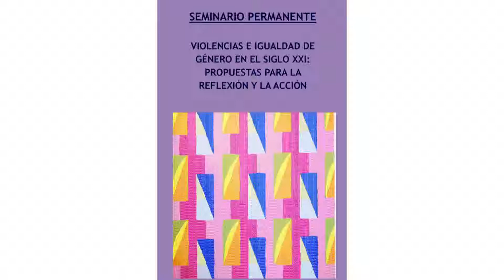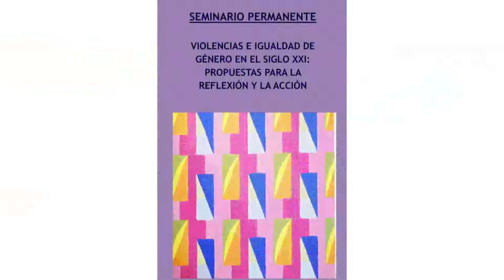“VIOLENCIAS E IGUALDAD DE GÉNERO EN EL SIGLO XXI: PROPUESTAS PARA LA REFLEXIÓN Y LA ACCIÓN”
GÉNERO Y VIOLENCIAS: VULNERACIÓN DE DERECHOS HUMANOS

Interviene:-PATRICIA FERNÁNDEZ-
Profesora de Facultad de CC Sociales de Talavera-Universidad de Castilla-La Manch UCLM. Trabajadora Social JCCM

Es fácil constatar que a pesar de los avances, aún sigue existiendo una importante fractura entre la realidad
masculina y femenina, que se pone de manifiesto a través de la discriminación salarial; tasas más altas de
desempleo femenino; escasa representatividad de la mujer en los puestos de responsabilidad política, social o
económica; o violencia contra la mujer, entre otras cosas .

Por ello, se hace necesario llevar a cabo diferentes estrategias de acción que sean efectivas para combatir
todas las manifestaciones de discriminación por razón de sexo, que aún existen, de tal modo que se promueva
una mayor igualdad real entre hombres y mujeres. Estas acciones han de abarcar el plano legislativo, político,
social, educativo, formativo, cultural…y han de sustentarse en los distintos pilares que conforman la sociedad y
ha de atacarse eficazmente todos los prejuicios y estereotipos androcéntricos que dan origen al tratamiento diferencial entre mujeres y hombres.

Por ello, desde la Facultad de Ciencias Sociales de Talavera de la Reina y la Fundación General de la Universidad de Castilla-La Mancha UCLM,
nos sumamos a la reivindicación de compromisos de cambio en pro de la igualdad, que supondrá un avance
hacia una sociedad más igualitaria, justa, democrática, y también, más feliz, tanto para los varones , como para las mujeres.